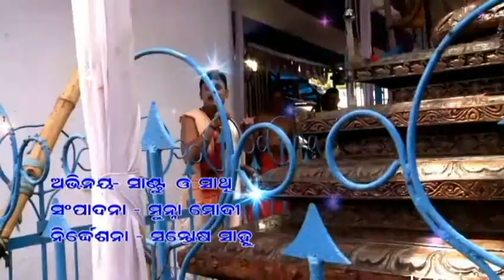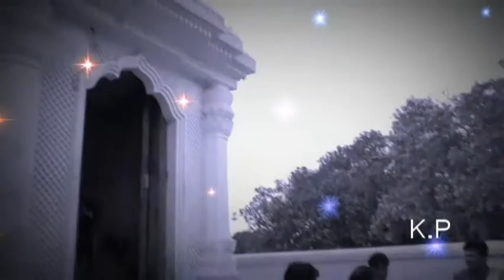Puri Sarakar by Kartika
Puri Sarakar New Jagannath Bhajan
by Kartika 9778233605